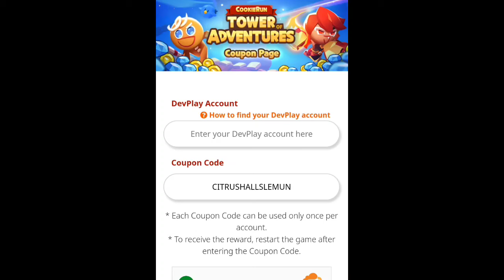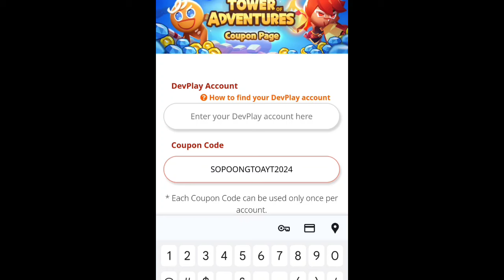*NEW* COOKIE RUN TOWER OF ADVENTURE COUPON CODES 2024 AUGUST